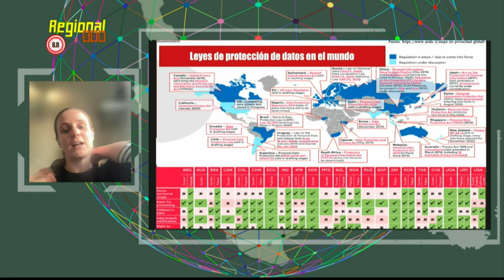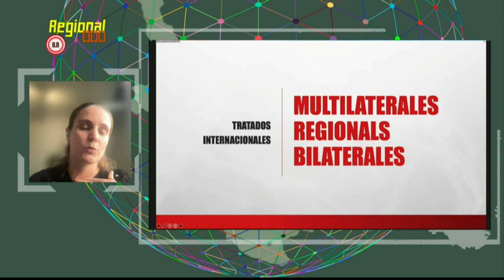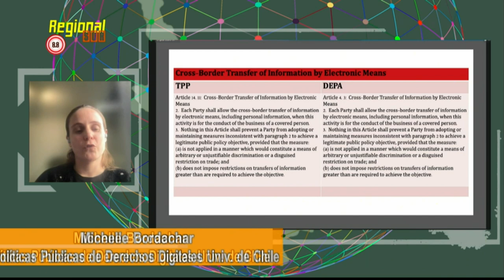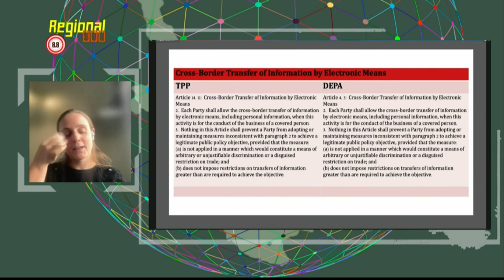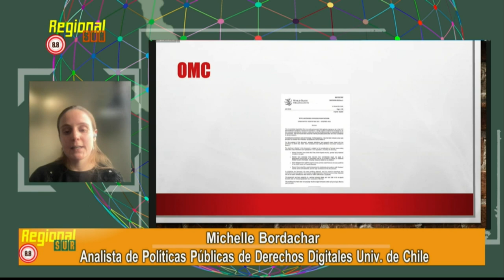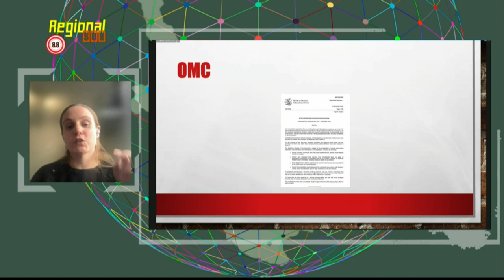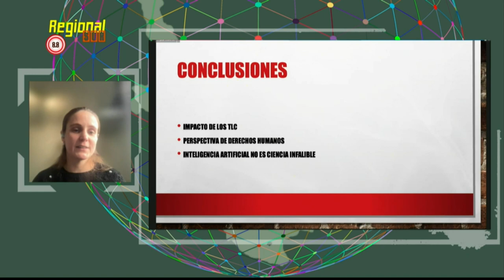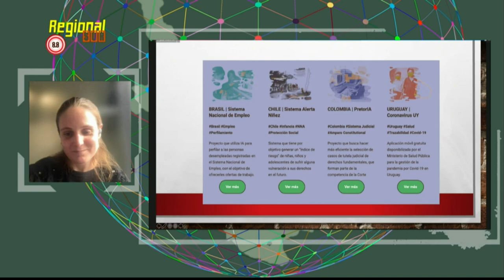5 Michelle Bordachar // 8.8 Regional Sur //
▶Charla: Datos personales y la cocina internacional
▶Speaker: Michelle Bordachar (Analista de Políticas Públicas de Derechos Digitales e Investigadora del Centro de Estudios en Derecho Informático de la Universidad de Chile).